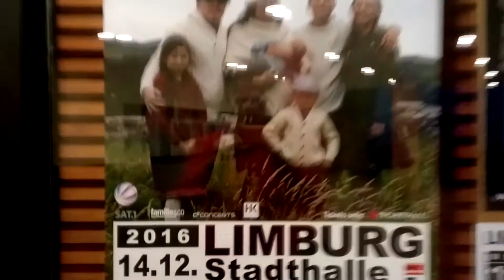HK Audio on the road with Angelo Kelly | COHEDRA, CONTOUR and PREMIUM PR:O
We joined up with Angelo Kelly on his 2016 Irish Christmas tour in Limburg, Germany!

Angelo and his sound engineer Sean gave us the lowdown on the impressive HK Audio PA system the band are using for this run of shows, plus Angelo gave us some exclusive news on The Kelly Family's 2017 reunion shows and his own plans...

Chapters:
0:00     Introduction
1:10     PREMIUM PR:O and stage monitors
6:58     The main COHEDRA PA
14:27   Angelo Kelly tour interview

Find out more about all the HK Audio gear Angelo Kelly uses